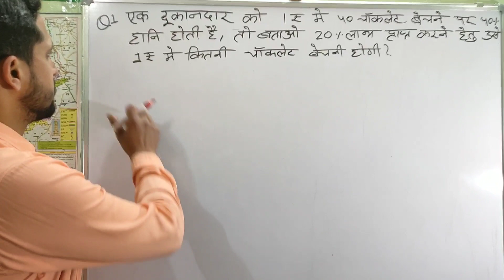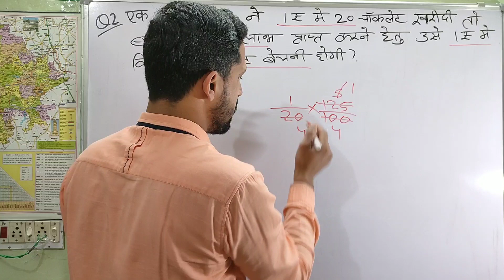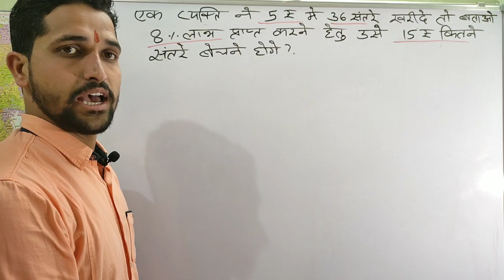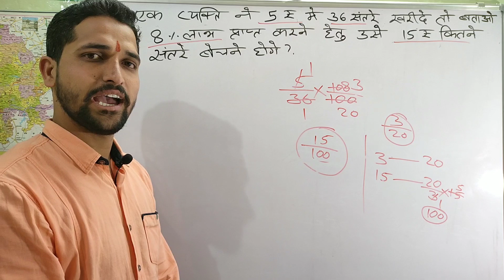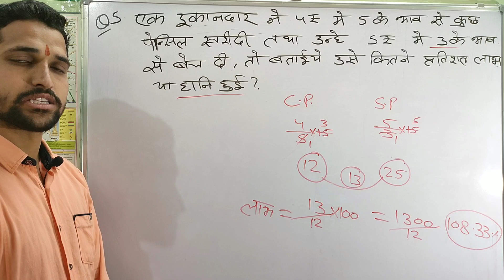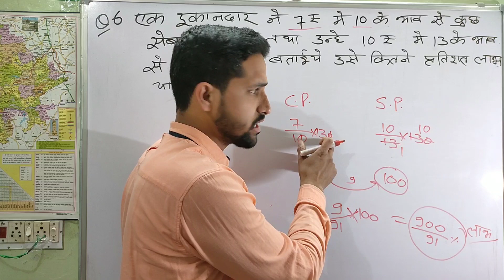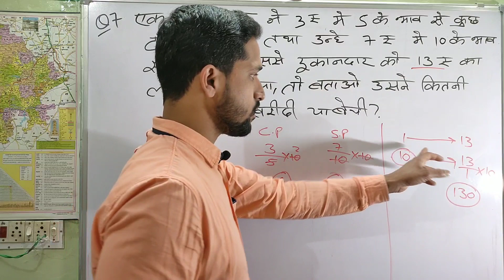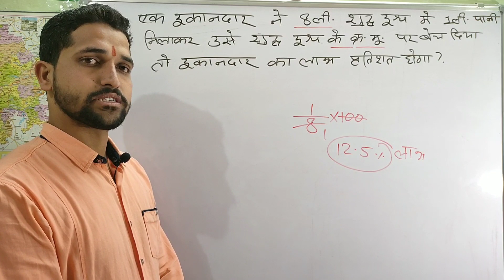Profit & Loss, tricky Labh aur Hani,लाभ-हानि, math, tricky profit and loss by Tarun sir | edu mitra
नमस्कार दोस्तों

स्वागत है आपका edu_mitra online study में
तरूण सर द्वारा आॅनलाइन क्लासेज द्वारा ट्रिक्स में गणित का टॉपिक   Profit & Loss (लाभ&हानि) का पार्ट 4 इस वीडियों में करवाया गया है । आप सभी वीडियो को पार्ट के अनुसार (सीक्वेंस में) देखे जिससे आप को ये सभी मैथ के टॉपिक समझने में आसानी होगी हम आशा करते है कि यह वीडियो हमारे दर्शकों के लिए उपयोगी साबित हो रहा होगा।
Profit and loss for Bank
Profit and loss for Ssc
Profit and loss for JMRC
Profit and loss for Patwari

special thanks for nirmal solanki

निम्नांकि लिंक पर जाकर आप हमारा इंस्टाग्राम पेज भी लाइक कर सकते है
तरूण सोलंकी द्वारा प्रतियोगी परीक्षाओं की तैयारी करने वाले युवा अभ्यर्थीयों के लिए अनुभवी एवं प्रतिष्ठित शिक्षकों की टीम द्वारा आॅनलाइन क्लासेज के माध्यम से ट्रिकी ओर मनोवौज्ञानिक तरिके से उच्च गुणवतायुक्त  अध्ययन निःशुल्क करवाया जा रहा है । हम आशा करते है कि शिक्षा क्षेत्र में यह नवाचार हमारे दर्शकों के लिए लाभदायक सिद्ध होगा।
आप सभी के सहयोग से समय के साथ साथ हमारी टीम तकनीकी गुणवता सुधार की ओर अग्रसर रहेगी|
धन्यवाद।